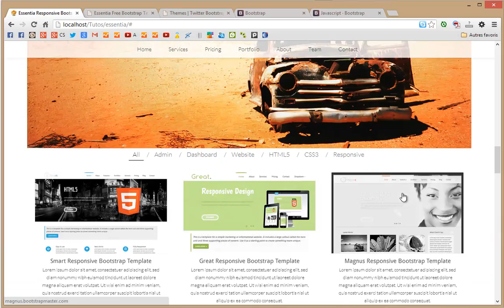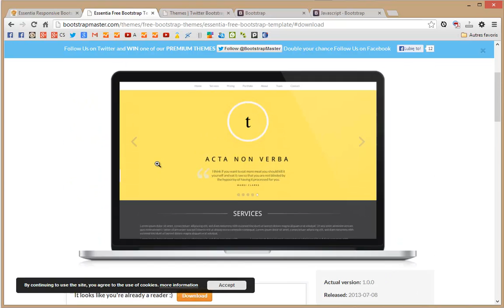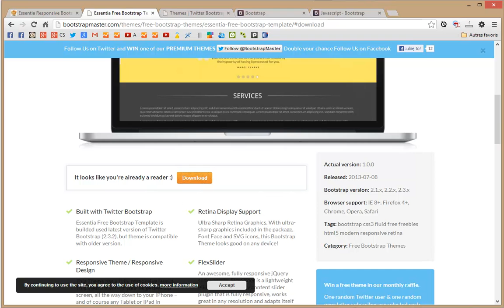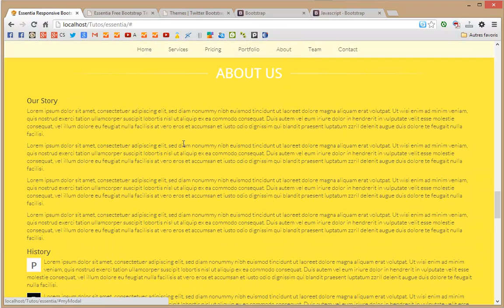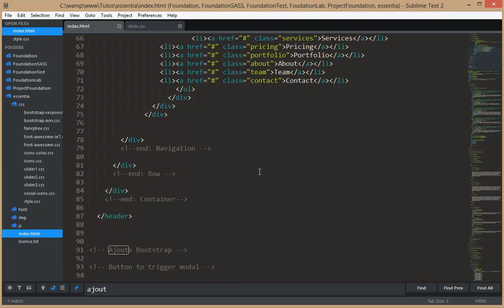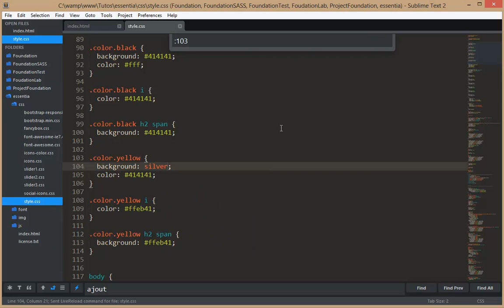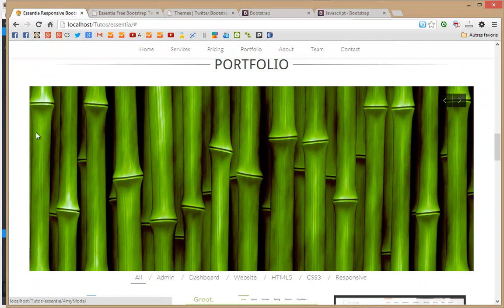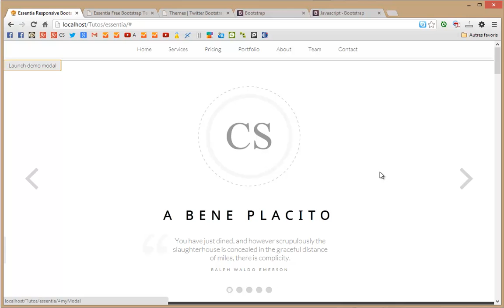Tutoriel vidéo HTML5 - CSS3 : Essentia Free Bootstrap Template